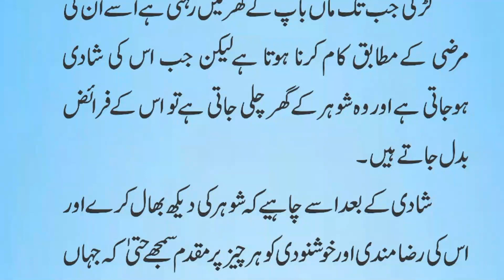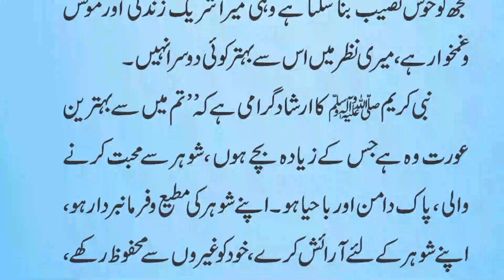Miya Bivi Ke Muamlaat Mein Meeka Ki Mudakhlat